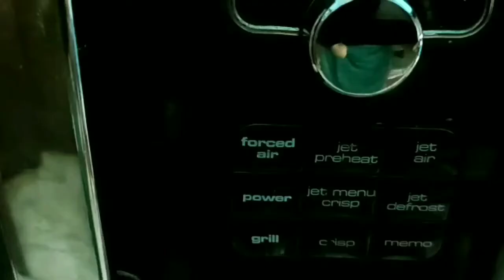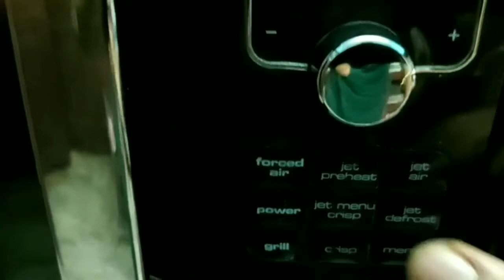How to make a car cake easily at home/birthday cake ideas for kids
hi friends
as you know our channel is a kids special channel that is we are including episodes that how to make kids happy... now you will be thinking what is importance of making kids happy. kids are the future of the world.. so it is very important , the health of body and mind of kids. they should be happy and healthy. please subscribe our channel if you want to be a perfect parent... we will be including more videos for making perfect parents... thanks.
കുഞ്ഞുങ്ങളുടെ ബർത്ത്ഡേക്ക് അമ്മമാർക്ക് തന്നെ കേക്ക് ഉണ്ടാക്കാം/How to make doll cake easily at home